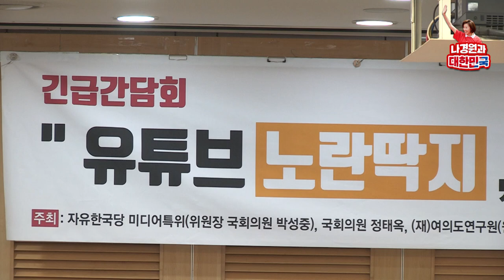우파 유튜버 재갈 물리는 블랙리스트 의혹, '노란딱지'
오늘 새벽입니다.
어젯밤에 조국 교수의 부인 정경심씨가 구속이 됐습니다.
이렇게 구속에 이른 것
 ‘저는 지금부터 본격적인 수사가 이제 이루어질 수 있다’,
‘조국 전 민정수석의 소환이라든지
이러한 것이 본격적으로 이루어질 수 있다’
이렇게 생각하면서
그런데 그나마 정겸심씨의 구속에 이르기까지의
그 힘은 무엇이었는가 생각해봤습니다.
첫 번째는 광화문의 국민들일 것입니다.
그리고 두 번째는 저는 우파 유튜버를
그 공신으로 꼽고 싶습니다.
‘정말 우리 우파 유튜버들께서 좋은 정보들
그리고 제대로 된 정보들을 빠르게 전파해주셨기 때문에
국민들께서 이에 대해서 아실 수 있었고,
그것이 어떻게 보면 어제의 구속에 이르지 않았나’라는 것을
생각해봅니다.
사실 저희가 최근에 굉장히 정치적으로 어려우면서
정말 폐허가 된 자유민주주의의 시장경제가 될 뻔했습니다.
폐허가 된 우파의 세상이 될 뻔했는데,
그 폐허에서 지금 이만큼까지 복원해 준 것,
저는 역시 우파 유튜버들의 공이라고 말씀드리고 싶습니다.
그런 의미에서 유튜버 여러분들께 감사의 말씀을 드립니다.

그런데 지금 정부 입장에서 보면
결국 ‘그러한 의미에서 가장 미운 그 대상이
우파 유튜버들이 아닌가’ 이렇게 생각을 합니다.
처음에는 민주당이랑 해서
유튜버 뉴스들은 모두 가짜뉴스라고 매도하면서
‘허위조작정보대책특별위원회’
이런 걸 민주당이 만들면서 ‘허위조작 정보다’
그래서 이런 것에 대한 대책을 마련하겠다고 하면서
입에 재갈을 물리려고 했습니다.
그런 과정에서 이것이 여의치 않게 되는 과정이었는데
지금 이 구글의 노란딱지가
굉장히 우리 우파 유튜버를 위축하게 하는
부분이 있다고 생각합니다.
구글의 설명만 들어보면 마치 이것이 자연스러운 것 같지만,
우리가 현실적으로 유튜브를 운영하면서
유튜버들께서 느끼는 그러한 부분은 자연스럽지 않습니다.
뭔가 이 과정에 인위적인 무엇이 개입할 수 있다는
의심을 지울 수 없습니다.

또한 두 번째는 그 기준에 있어서의 모호성 부분에 대해서도
저희는 의문을 제기하지 않을 수 없다는 말씀을 드립니다.
따라서 지금 이 노란딱지는
마치 한마디로 정치적 아이콘 같이 되면서
‘우파 유튜버들도 이미 블랙리스트가 있는 것 아닌가’ 하는
그런 생각을 하게 합니다.
그래서 저희가 지금 오늘 토론을 통해서 만들어낼 것은
구글이 정말 합리적인 정책을 통해서
우파 유튜버들이 불의의 피해를 받지 않도록 해야 된다는 것
그리고 의도를 갖고 여기에 우파 유튜버를 공격하는 세력에 대한
차단이 있어야 한다는 것
이런 두 가지를 한번 생각해봤습니다.

오늘 모쪼록 우리 당에서
제일 열심히 일하시는 의원님이 두 분 주관자로 나서셨습니다.
박성중 의원님 미디어대책위원장을 맡으셔서
정말 최선을 다해서 일해주시고 계십니다.
게다가 오늘 또 이슈와 이런 동영상을 보면,
참 우리가 공감할 수 있도록
많이 만들어내시는 작업도 하고 있습니다.
박성중 의원님이 주관하시고,
우리 당에서 가장 싱크탱크의 장을 맡으시고,
보건복지위원장도 맡으셔서
정말 너무 바쁘신 의원님이시지만
일 잘 하시는 김세연 의원님,
여의도연구원장께서 같이 해주시고 계십니다.
또 유튜버의 노란딱지 문제를 최초로 제기하신 윤상직의원님,
정무위에서 꼼꼼히 챙겨보신
김종석 의원님 같이하고 계십니다.
이렇게 우리 당에서 열심히 하시는 의원님들이
같이 하시는 자리이니만큼
오늘 토론회가 굉장히 의미가 있을 거라는 말씀을 드리고,
특히 미디어대책위원장을 공동으로 맡고 계신
길환영 전 KBS 사장께도
이 자리를 빌려서 감사드립니다.
모쪼록 오늘 토론회에서 나온 결과를 갖고
저희가 구글의 정책이 잘못된 부분을
반드시 제대로 지적하고,
구글의 이런 정책운영에 있어서
잘못된 부분을 제대로 지적해서
우파 유튜버들이 앞으로 더 왕성한 활동을 할 수 있는
그 기반을 만들어 가는데
저희 자유한국당이 함께 하겠다는 말씀을
다시 한 번 드립니다.
이 자리를 빌려서 우리 우파의 가치를 우뚝 세워주시는
우파 유튜버들께
다시 한 번 또 감사의 인사를 드립니다.